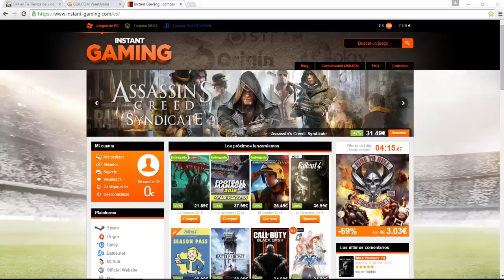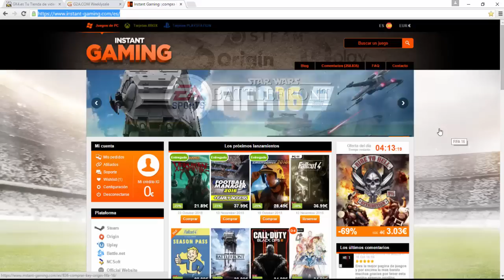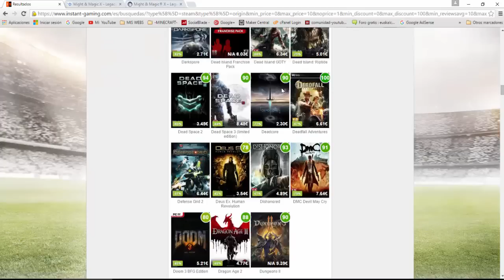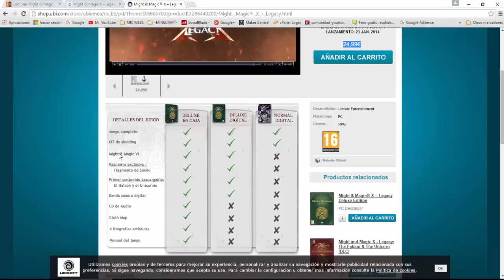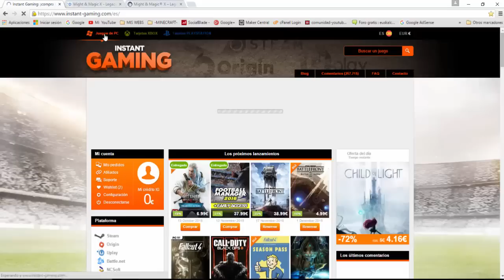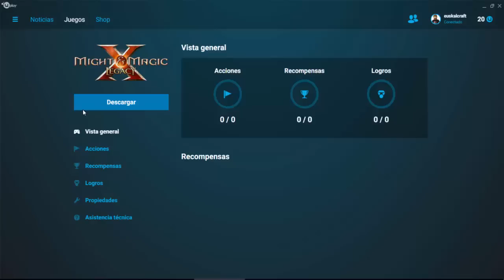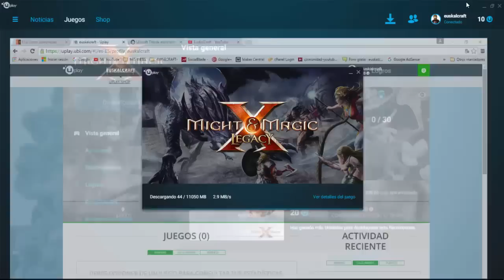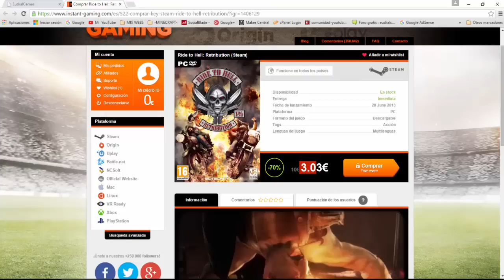Juegos muy baratos en Instant Gaming la mejor pagina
Hola a todos. Después de comparar muchas paginas de keys para juegos (g2a, gk4, etc.) he llegado a la conclusión de que Instant Gaming es de largo la mas barata de todas, pero la duda que nos entra a todos sera si es fiable o no, pues en este vídeo lo comprobaremos. Voy a comprar un juego en la pagina y veré si todo el proceso se hace bien y me llega la key correcta. Espero que sea de fiar,  de ser así me comprare mas de un juego aquí ya que los precios son los mejores con diferencia.

Espero que les sirva y consigan juegos a muy buen precio.